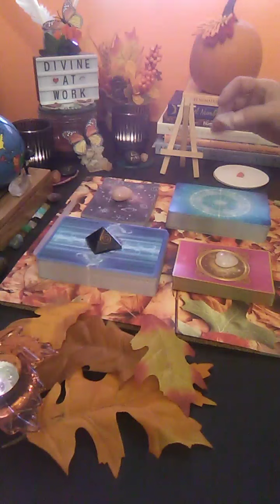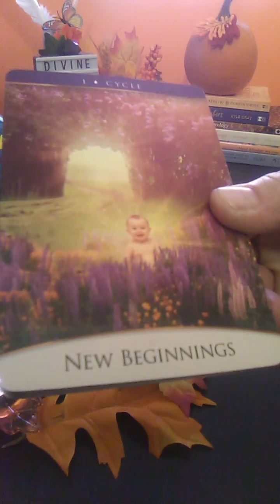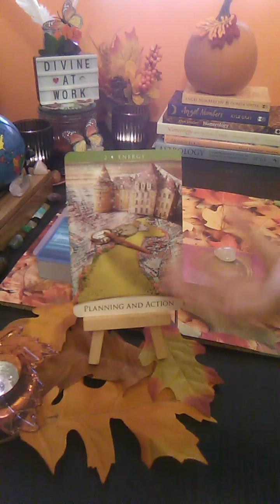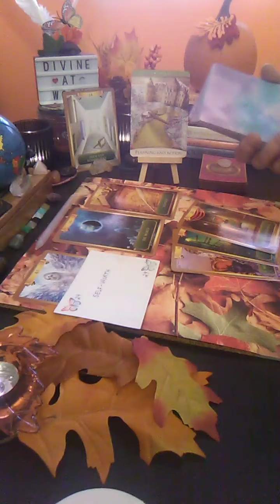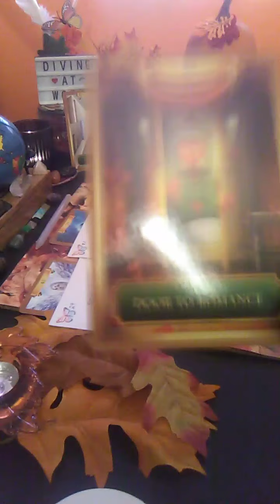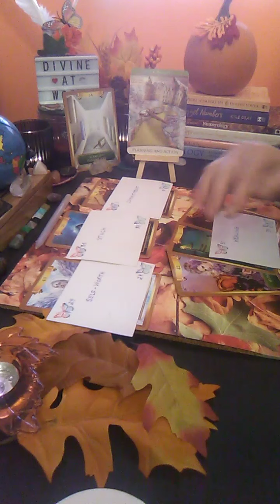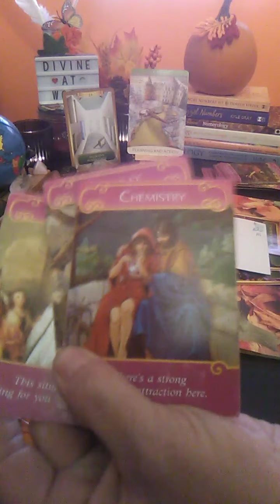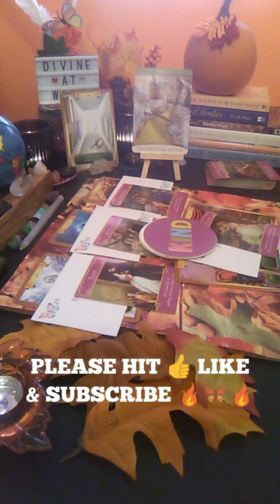DIVINE FEMININES' THE DIVINE MASCULINES' ARE MOVING🕺🚚🛤️ some STRATEGICALLY PLANNING to take ACTION🤔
Welcome to 1111 Butterfly Effect ~ Twin Flame Journey, where Transformation happens🦋 and Knowledge is power🔋. THANK YOU for joining my Divine Spirit and I for this MID WEEK CHECK-IN: DIVINE FEMININES the DIVINE MASCULINES are moving. Some STRATEGICALLY PLANNING to take action to move toward their hearts desire. the Divine Feminine.

🍋LEMONS vs LEMONADE CHALLENGE🍋 Hit link below this to take you there...and TAKE this LEMON CHALLENGE and TEST YOUR ENERGY!

🌝 HARVEST MOON OCTOBER GIFT BOX GIVEAWAY🌝 (Hit link below this to ENTER 1111 Butterfly Effects' October GIVEAWAY

DECKS USED:
ENERGY ORACLE DECK by Sandra Anne Taylor
IN SYNC TWIN FLAME CONNECTION ORACLE DECK by ( my deck)
ROMANCE ANGEL ORACLE DECK by Doreen Virtue
THE QUANTUM ORACLE DECK by Sandra Anne Taylor

.coming soon!

Your Positive Energy Exchange, Support and DONATIONS are welcome and appreciated. All of which help keep this channel up and running daily content.

1111 Butterfly Effect